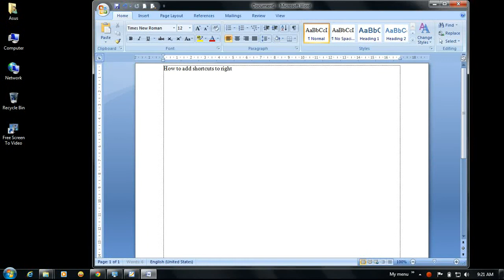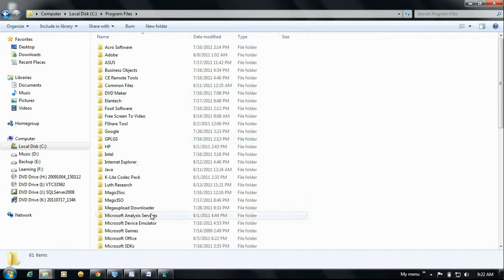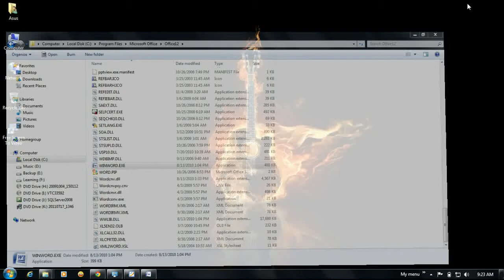Add shortcuts to right mouse menu click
Add shortcuts to right mouse menu click to fast access program, fast windows boot, ...